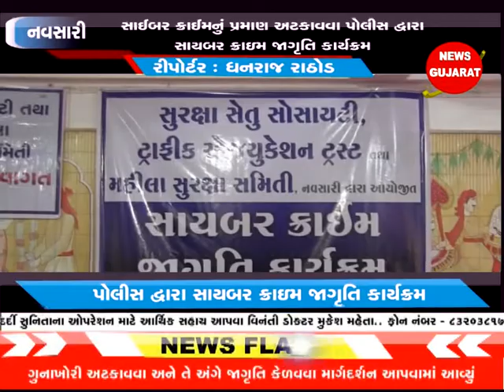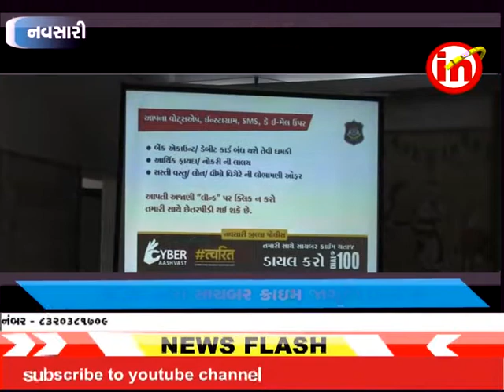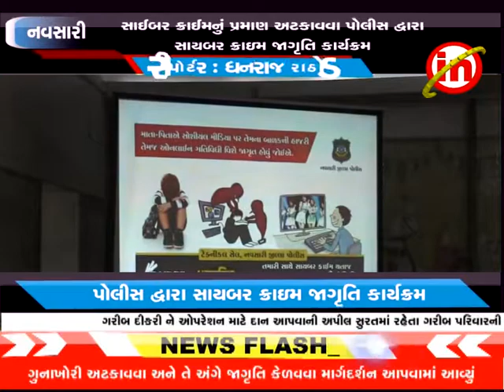નવસારી પોલીસ દ્વારા સાયબર ક્રાઇમ જાગૃતિ કાર્યક્રમ યોજાયો